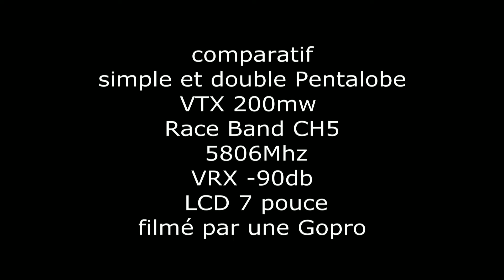-La Fabrique Circulaire-Comparatif simple et double Pentalobe